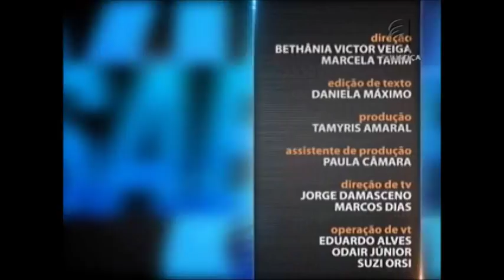Saber Direito Aula - Filosofia do Direito e Modernidade - aula 2 (19/01/16)